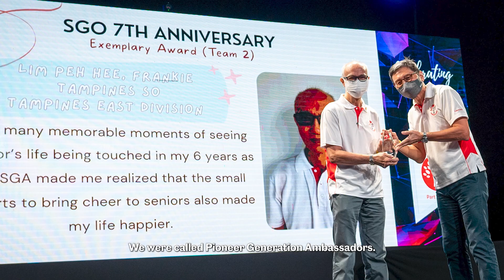Heart of Care: A Silver Generation Ambassador's Story | Agency for Integrated Care (AIC) Singapore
Hear Silver Generation Ambassador Frankie talk about what his experience has been like engaging with seniors, since the beginning of the Silver Generation Office (SGO) in 2014.